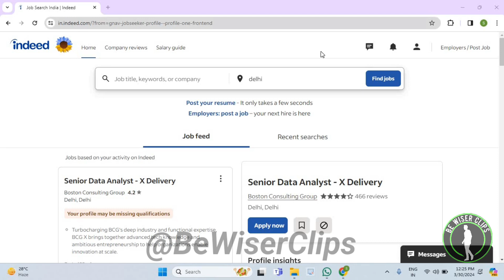How To Add Recent Work Experience Indeed Tutorials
Welcome to our comprehensive guide on adding recent work experience to your Indeed profile! Indeed is a leading online job search platform where millions of job seekers and employers connect. It offers a wide range of tools and resources to help you land your dream job, including the ability to showcase your professional experience effectively.

In this tutorial, we'll walk you through the step-by-step process of updating your work experience section on Indeed, ensuring that your profile stands out to potential employers. Whether you're a seasoned professional or just starting your career, optimizing your Indeed profile with accurate and up-to-date work history is essential for attracting the right opportunities.

From highlighting your most relevant achievements to formatting your job entries for maximum impact, we'll cover everything you need to know to make your work experience shine on Indeed. Follow along as we navigate the platform's interface and provide expert tips to make the most of your profile.

Whether you're actively job hunting or simply want to keep your professional profile polished, this tutorial will equip you with the knowledge and skills to effectively showcase your recent work experience on Indeed. Don't miss out on valuable opportunities – tune in now and take your career to new heights!